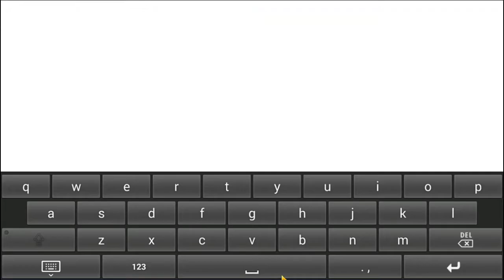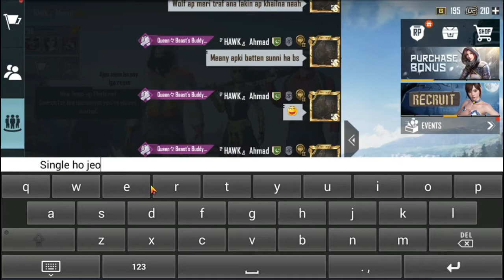Random Players Challenged Me For 1v1 Match||M24 Only||Ahmad Jalal Gaming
►  Hastags  -